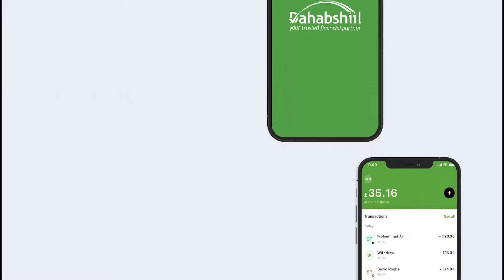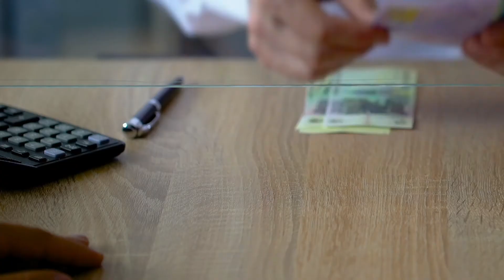Muuse biixi oo lakulmay wafuud ka socotay dalka Uk...........